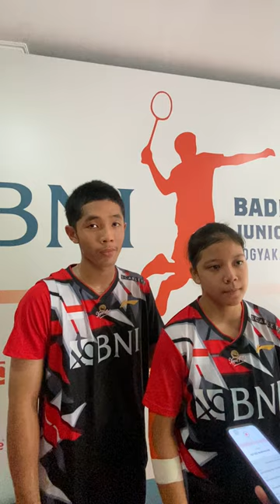Wawancara Adrian/Felisha Usai Menang Partai 1 Beregu AJC 2023 (Indonesia vs Vietnam)